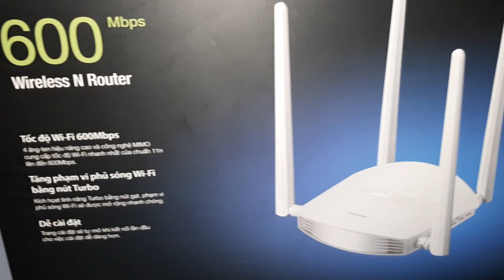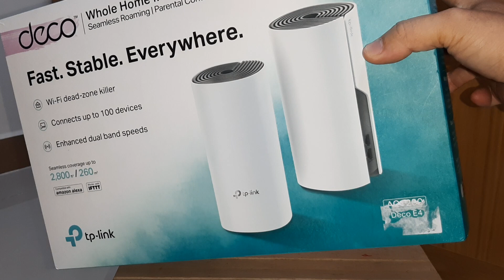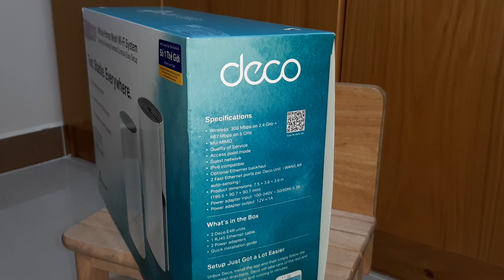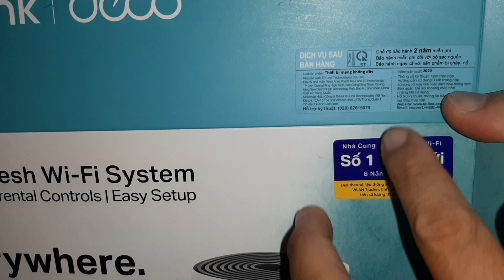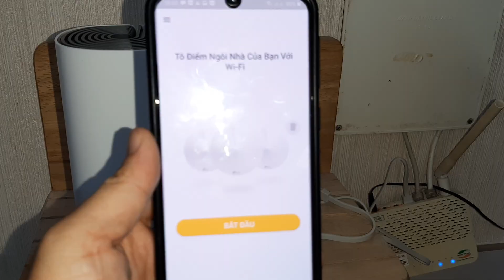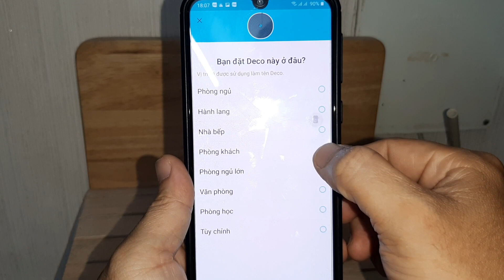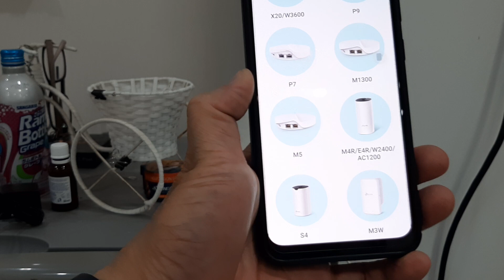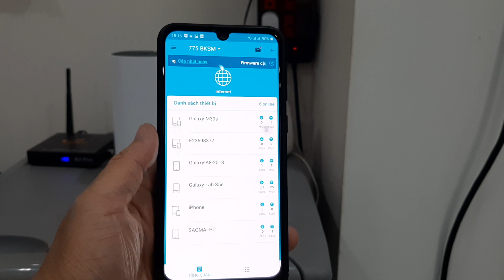Mở hộp & hướng dẫn lắp đặt BỘ WIFI MESH tốc độ siêu nhanh TP-LINK DECO E4|Unboxing & Installation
APP DECO quản lý siêu thông minh luôn nha các bạn, sản phẩm TP-LINK cho mình cảm nhận và hiệu quả làm việc rất tuyệt vời!

Mình xin dịch thêm một bài viết trên website của hãng:
DECO MESH
Deco Mesh là công nghệ chỉ được trang bị trong sản phẩm TP-Link Deco. Các sản phẩm Deco có thể thay thế cho một hệ thống các router và bộ mở rộng sóng, bằng cách thiết lập một hệ thống phát wifi thông minh vận hành bởi nhiều unit làm việc mượt mà liên tục với nhau. Hệ thống sẽ đáp ứng các thay đổi theo nhu cầu sử dụng wifi của bạn và trên cơ sở sử dụng một thuật toán phức tạp giúp cho dữ liệu data của bạn luân chuyển một cách tự động và hiệu quả theo cách thức nhanh nhất.

Tất cả thiết bị Tp-Link Deco đều có thể làm việc với nhau thành một hệ thống: Chỉ cần chọn một thiết bị làm bộ phát chính Main Deco (lưu ý ưu tiên chọn thiết bị ở level cao hơn theo thứ tự phân cấp Deco như sau: Deco M9 Plus/Deco P7 , Deco P9 , Deco M5 , Deco M4R , Deco E4R). Sau khi thiết lập xongMain Unit, bạn cứ theo hướng dẫn tại app Deco để lần lượt thêm từng unit Deco còn lại vào để tạo thành một hệ thống mesh hoàn chỉnh.

Sau khi thiết lập xong hệ thống, bạn có thể quản lý toàn hệ thống mesh của mình trên bất kỳ unit Deco nào, vào việc thay đổi thiết lập sẽ được đồng bộ hóa đến các unit còn lại ngay lập tức. Bạn cũng có thể hoán đổi vai trò main Unit giữa các Unit Deco một cách dễ dàng thông qua app.

Deco Unit cũng hỗ trợ giao thức kết nối có dây giữa chúng (Ethernet backhaul connection), có nghĩa là cứ mỗi 02 Unit (cùng hoặc khác model với nhau đều được) ta đều có thể gắn dây LAN để kết nối chúng với nhau và dữ liệu sẽ được truyền giữa chúng thông qua kết nối có dây này, tất nhiên là sẽ ổn định và nhanh hơn giao thức kết nối không dây.

Tuy nhiên, lưu ý là giao thức kết nối có dây (Ethernet backhaul connection) và giao thức kết nối không dây (wireless backhaul) không thể vận hành đồng thời được. Khi bạn thiết lập giao thức kết nối có dây thì giao thức kết nối không dây (chỉ giữa 2 unit Deco đó) sẽ tự động mất kết nối. Vì vậy, để tận dụng giao thức kết nối có dây, bạn không nhất thiết phải nối dây toàn bộ Deco unit lại với nhau, mà thay vào đó, bạn có thể thiết lập 1 hệ thống Deco kết nối có dây kết hợp với Deco kết nối không dây để vận hành đồng thời với nhau nếu bạn muốn, ví dụ như sau:

Bạn có 3 Deco unit và muốn thiết lập hệ thống Wifi không chỉ trong phòng khách, phòng ngủ mà còn cho cả văn phòng làm việc ở vị trí xa hơn phòng khách, phòng ngủ, nơi đó thì sóng Wifi không phủ đến nổi. Bạn có thể đặt main Unit và satellite Unit 1 trong phòng khách và phòng ngủ (dùng giao thức kết nối không dây). Ở văn phòng làm việc, bạn đặt satellite Unit 2 và dùng một cáp LAN dài để kết nối đến Main Unit hoặc là Satellite Unit 1 đều được. Trong trường hợp này, Satellite Unit 2 sẽ vận hành thông qua giao thức kết nối có dây, trong khi 2 Unit còn lại vận hành thông qua giao thức không dây.